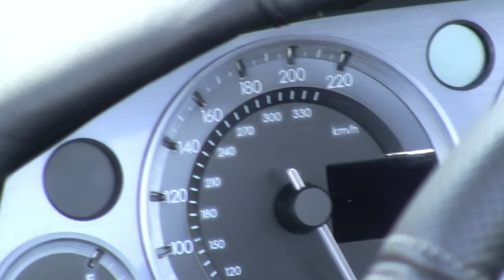Aston Martin DB9